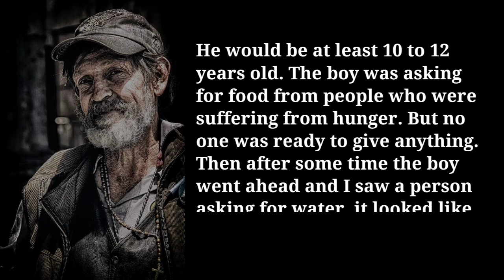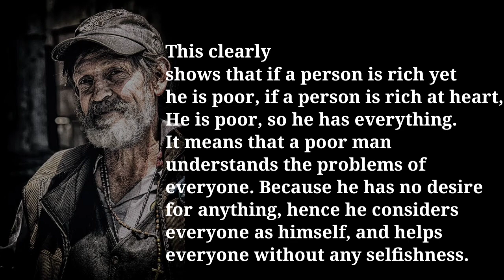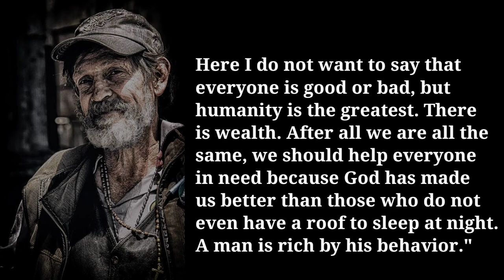The Power of the Poor Man's Story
Story in english - Poor man's story - moral stories in english story in english with moral

friendship moral story
best friend moral story
creative moral stories
moral story time
bedtime moral stories
New moral story in English
Moral stories in english conclusion

Indian short story writers
Buddha moral stories
Music moral story motivational
Moral story reading
Business moral story
New moral stories in english
Moral spiritual stories
Hindi motivational story with moral

Buddha moral stories
Moral story reading
Business moral story

Mughal rajput relation
Relation policy of Akbar
Fall of rajput power
Rajput Dynasty history in english
Why rajputs are brave
Mughal rajput relation

Motivational story for aspirants
Moral stories in english
Helping others story
Rajput bravery story
Helping others story
Rajput bravery story
Helping others story
Rajput bravery story